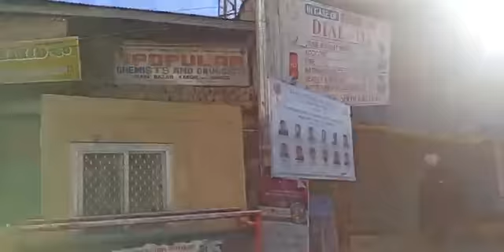Ground Report. Ladakh Bandh, 13 December.